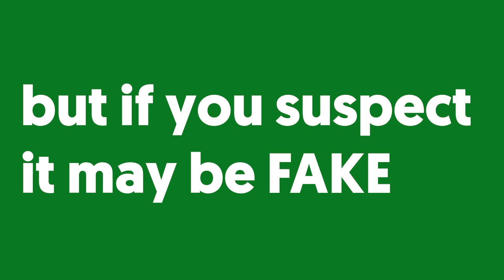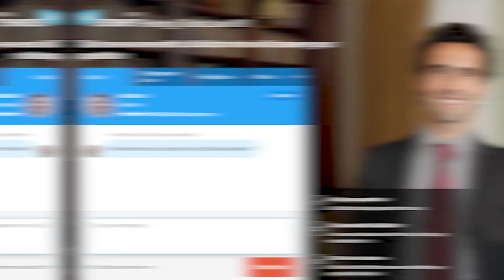How to spot a fake parking ticket & what to do next?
People dealing with a parking ticket: JustAnswer helps you appeal it.